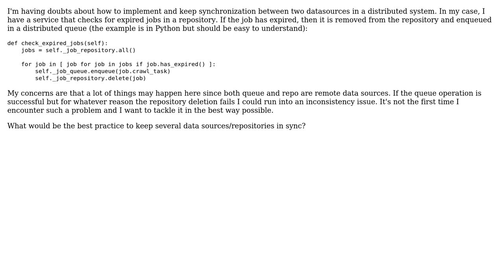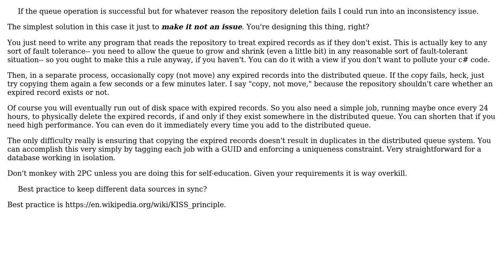Software Engineering: Best practice to keep different data sources in sync? (2 Solutions!!)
Software Engineering: Best practice to keep different data sources in sync?

With thanks & praise to God, and with thanks to the many people who have made this project possible! | Content (except music & images) licensed under CC BY-SA | Music | Images & others | With thanks to user Robert Harvey user Jonathan van de Veen user John Wu user David Jimenez Martinez and the Stack Exchange Network Trademarks are property of their respective owners. You are responsible for your own actions.